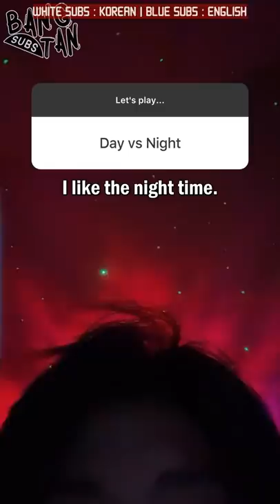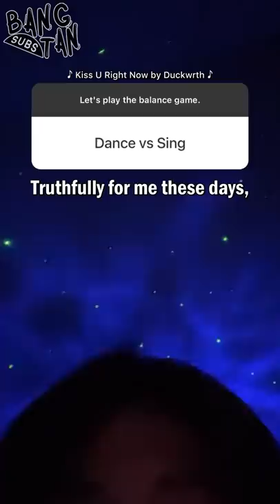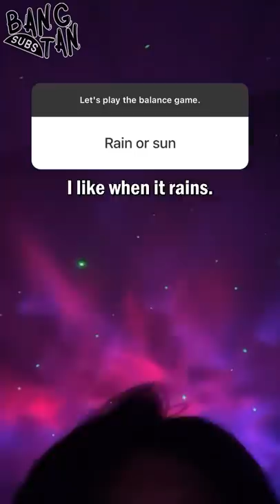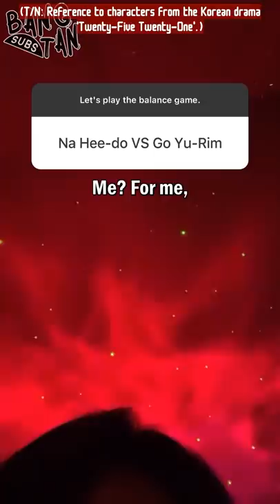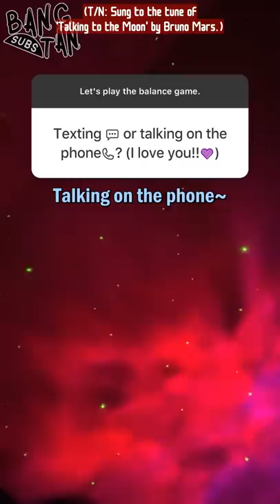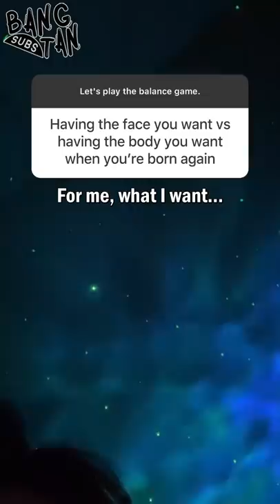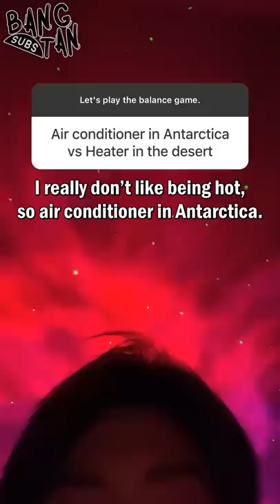[ENG] 220401 Jungkook's Instagram Story Compilation - Let's play... + Let’s play the balance game